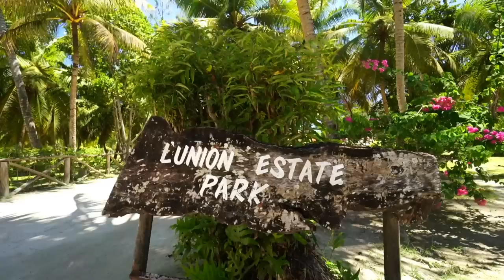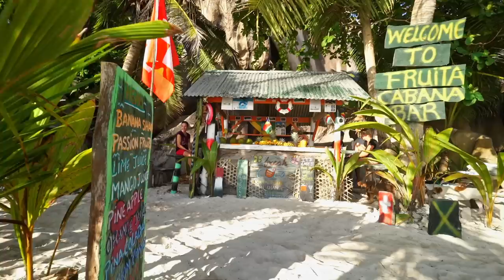La Digue L´Union Estate and Anse Source d´Argent - Episode #6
Discover the area of Union Estate on La Digue and follow us to Anse Source d´Argent beach and get a fruit cocktail in the Fruita Cabana Bar. One of the highlights of every visit to the Seychelles. If you´d like to get more info about L´Union Estate and Anse Source d´Argent, La Digue or the Seychelles in general, visit our